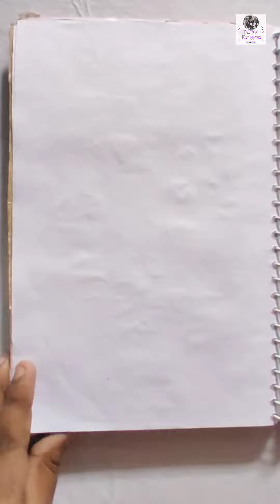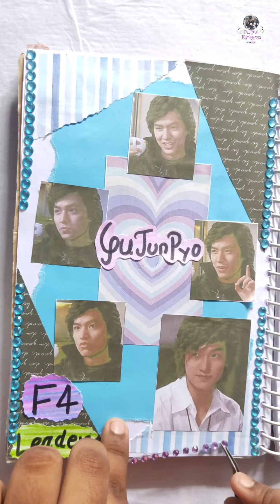Lee min ho💕 boysoverflowers journal |leeminho kdrama kdramaedit 💜✨